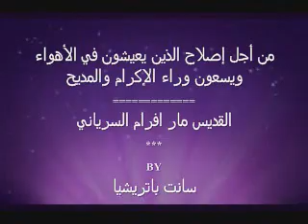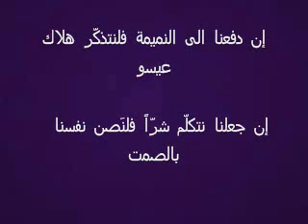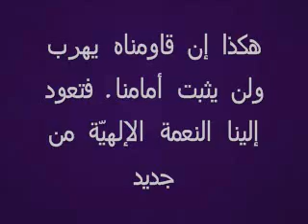من اجل اصلاح الذين يعيشون في الاهواء- القديس مار افرام السرياني